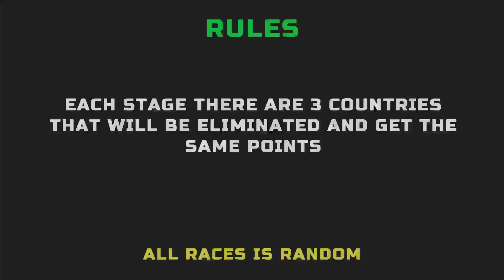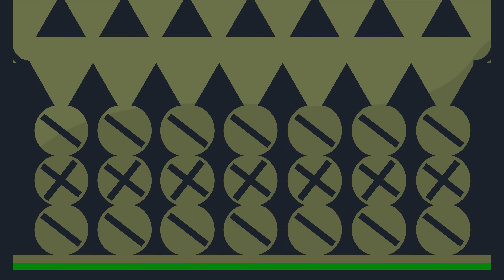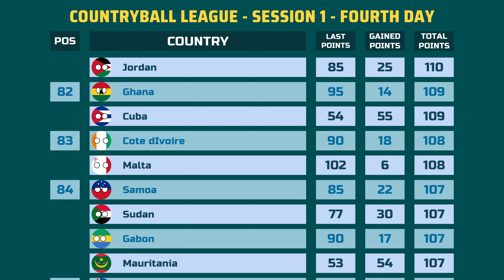Countryballs Marble Race League - Session 1 - Fourth Day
Marble Race with countries. Countryballs Marble Race League Session 1 - Fourth Day